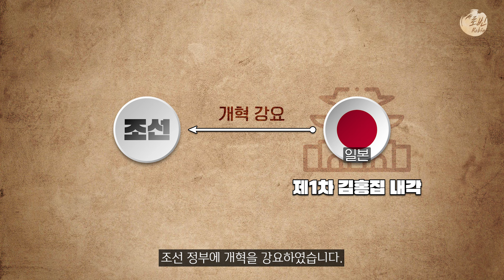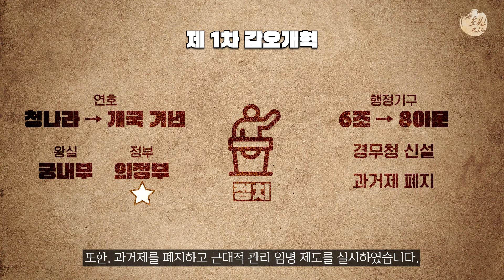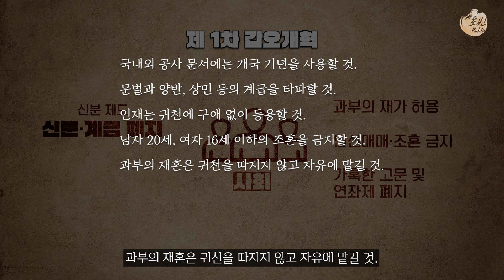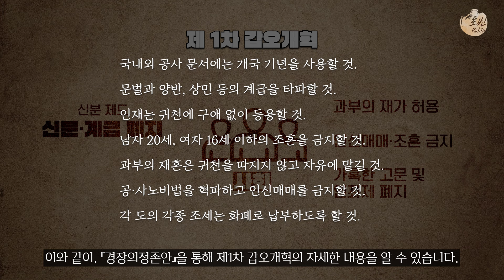제1차 갑오개혁 l 근대 한국사 15부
갑오개혁은 조선을 어떻게 바꿨을까?